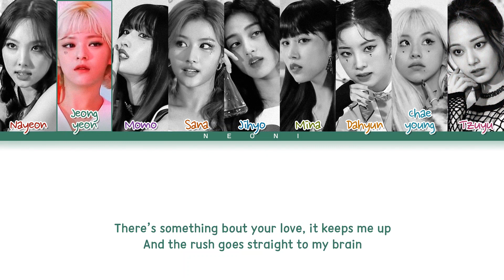TWICE (트와이스) "CANDY" (Color Coded Lyrics)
✎ No copyright infrigement intended. All rights are deserved to JYP Entertainment. Color Coded Lyrics by me.

       ⋆ Song: CANDY
       ⋆ Album: Formula of Love: O＋T=‹3
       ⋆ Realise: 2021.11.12